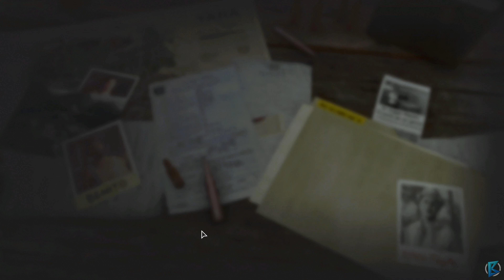Far Cry 6 - 100% Walkthrough Part 41: The Lion's Roar [PC]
In this walkthrough I will guide you through the game efficiently while covering all the locations and making sure you don't miss a single collectible.

• Our Right to Party
• The Lion's Roar
• Tourist Trap
• Mimo Abosi's Triada Relic
• Triada Blessings

The sixth main part of the popular FPS series, supervised by Ubisoft. In Far Cry 6 we go to the tropical Yara, and our main task is to get the bloody dictator Anton Castillo out of power.

Far Cry 6 is the sixth main installment of the bestselling FPS series started in 2004. The game was developed simultaneously in several divisions of Ubisoft, under the leadership of Ubisoft Toronto. This studio had previously helped produce Far Cry 4 and Far Cry Primal.

Far Cry 6 takes us on a journey to Yara, a fictional tropical country inspired by Cuba. Anton Castillo is in charge. His life's goal is to rebuild the country and bring it back to its glory fifty years ago (when the dictator was his father), no matter what sacrifices he has to make to the people. Besides, Castillo is raising his successor, a 13-year-old son named Diego. The character we play as, on the other hand, is Dani Rojas, a fighter or female fighter in the local resistance movement trying to remove Castillo from power through both guerrilla warfare and protests in the streets of Yara's capital Esperanza.

Far Cry 6 starts with a choice of the gender of the character we play. The action is observed from a first person perspective (FPP). Authors give us a vast open world to explore on foot, by driving various vehicles and other machines or riding a horse. We will find here not only the wilderness areas known from the previous parts of the series (headed by the jungle) and small settlements, but also (for the first time in the history of the series) a metropolis, Esperanza.

The game is driven by tasks pushing the story forward, accompanied by numerous optional missions and activities. We are usually interrupted by soldiers loyal to Castillo, whom we eliminate using an extensive arsenal. Apart from cold weapons, there is a wide range of pistols, rifles and shotguns, which the guerrilla modify with the help of everyday objects (for example by installing sights made of sardine cans).

We can deal with our enemies both in open combat and acting quietly, which is all the more important because they often have a numerical and technological advantage over us (enough to say that they have tanks among others). As was the case at Far Cry 5, we're not condemned to a lonely journey. This is because we can take advantage of the Amigos, or tame animals like the Chorizo dachshund.

Far Cry series has got us used to the fact that the games representing it have a high quality graphic design. Far Cry 6 is no exception - you'll love the detailed environments, including the lush vegetation growing on Yara, as well as the realistically rendered weapons and detailed character models. In addition, the game has a truly starring cast - Anton Castillo is played by Giancarlo Esposito, known from the series Breaking Bad, while Diego's face and voice is lent by Anthony Gonzalez (Coco).

Far Cry 6 Walkthrough Gameplay Part 1 includes a Review, Prologue and Campaign Mission 1 for PC, PS5, Xbox Series X, PS4 and Xbox One X . My Far Cry 6 Gameplay Walkthrough will feature the Full Game 100% Completion Campaign. This Far Cry 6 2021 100% Walkthrough will include a Review, all Missions, Quests, New Gameplay, PC Gameplay, Xbox Series X, Xbox Series X Gameplay, PS5, PS5 Gameplay, Playstation 5, Playstation 5 Gameplay, Single Player and more until the Ending of the Single Player Story.

Title: Far Cry 6
Genre: FPS, Action-adventure game, Nonlinear gameplay
Developer: Ubisoft Milan, Ubisoft Toronto
Publisher: Ubisoft, Ubisoft Milan
Release Date: 06 Oct, 2020